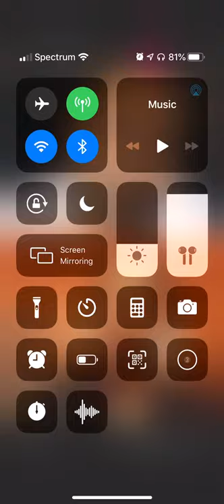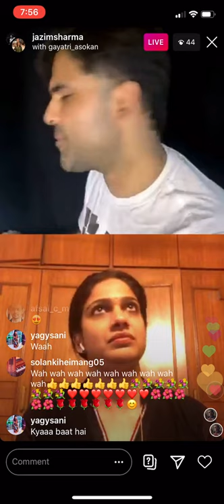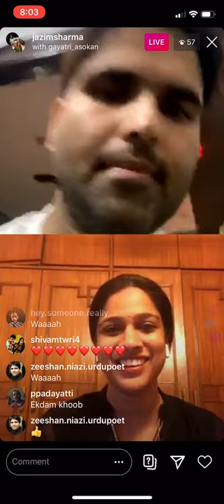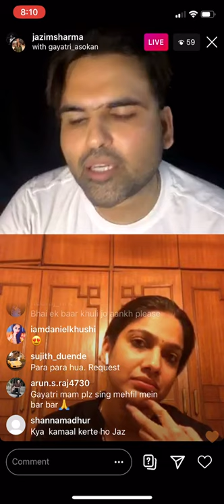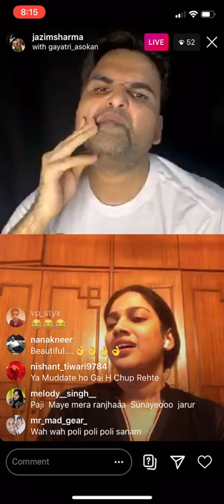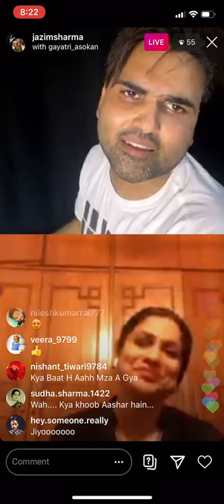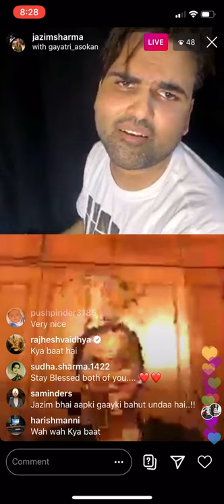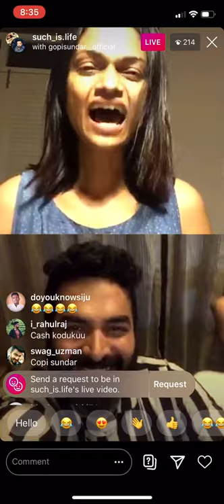Gayatri in conversation with Jazim Sharma - part 2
copyright statement, the up loader own this video and not intended for any monetization of the content. The original content as produced on the Instagram was recorded; use if this video is for the purpose of display the singer's in the video and people who like to research on young trends in Ghazal music scene.The up loader claim ownership; Any parties want these videos to be taken down please send a notice to